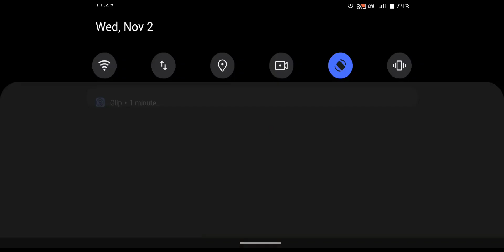Gun Games 2022: Offline Games - Android Gameplay.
*** Enjoy Gun Games 2022 - Offline Games